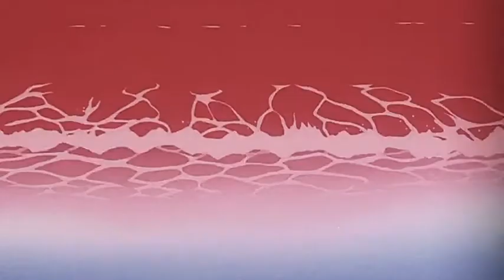𝔗𝔥𝔢 𝔈𝔫𝔡 𝔬𝔣 𝔈𝔳𝔞𝔫𝔤𝔢𝔩𝔦𝔬𝔫